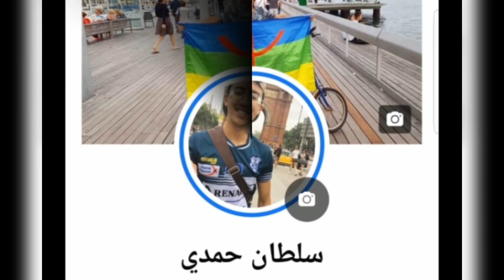ذهبت الى اجمل مدينة ثلجية بمدينة برشلونة # ما قبل كورونا